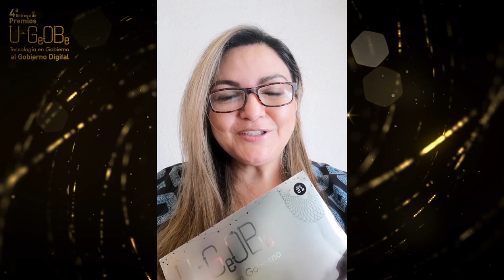4 años de u-GOB: mensajes de nuestros colaboradores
En el marco del cuarto aniversario de la revista u-GOB, Tecnología en Gobierno, y nuestra 4a Entrega de Premios al Gobierno Digital que llevamos a cabo el pasado 14 de marzo, algunos de los colaboradores de los medios de u-GOB dedicaron unas palabras y hablaron de la misión por la que trabajamos juntos. ¡Imperdible!